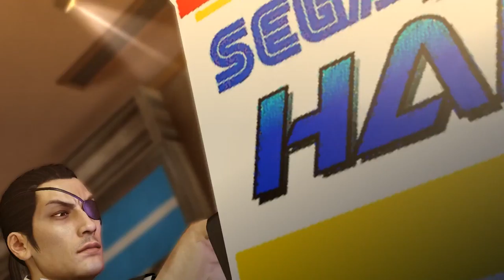Yakuza 0 [38] Clubbing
This minigame is surprisingly different. I figured it'd just be a rehash.